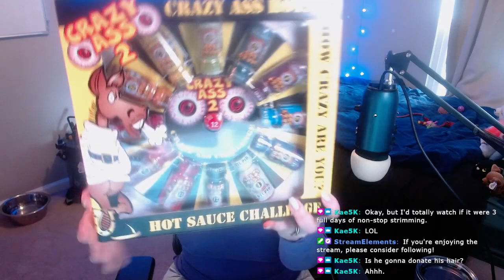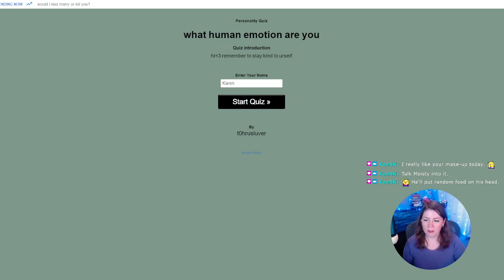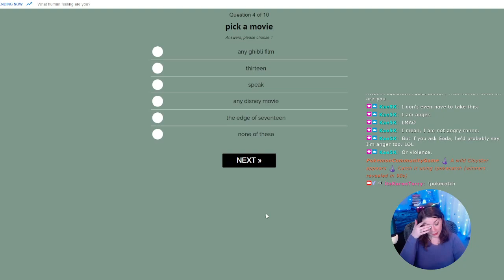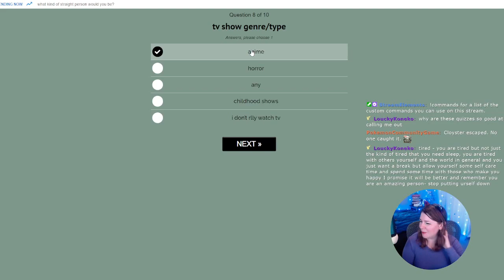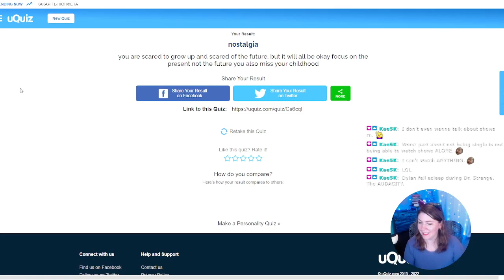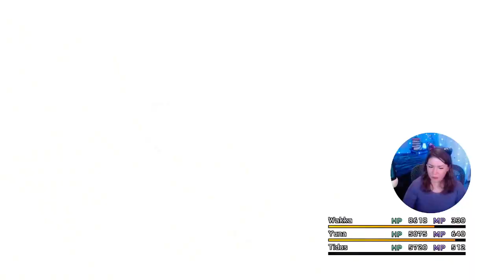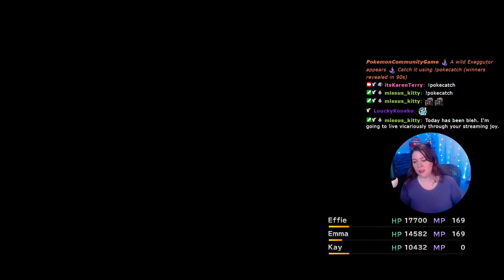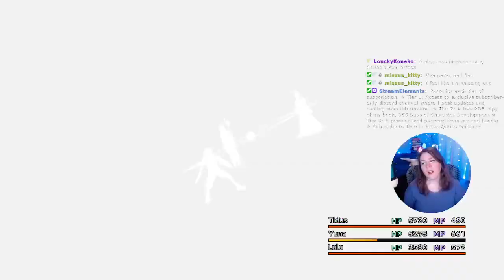Final Fantasy X - Part 42 | Artistic License